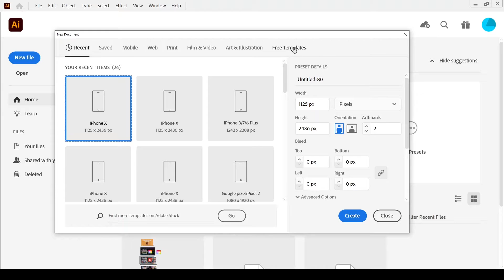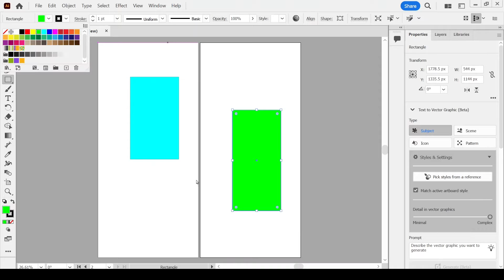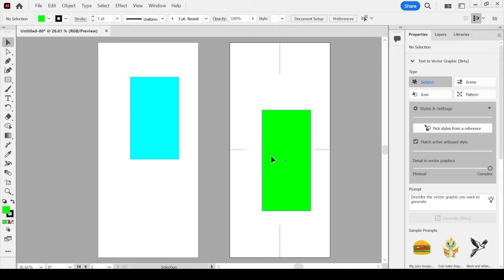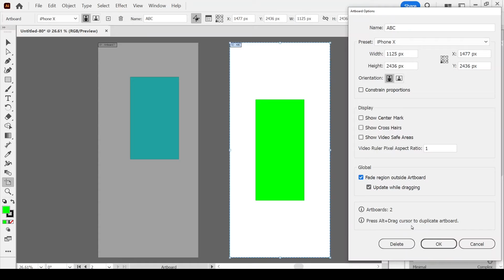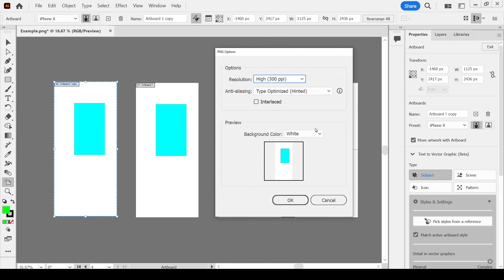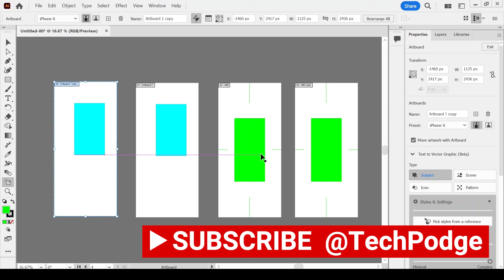Adobe Illustrator Artboards: Name, Duplicate Artboard, Resize, Export Artboard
Learn all the essential Artboard Tool features in Adobe Illustrator.

I think the "All Apps Plan" offers the best value!)

Tutorial will cover how to : Create, Name, Duplicate Artboard, Resize, Export Artboard
For beginners and anyone who wants a quick refresher on how to use Artboards in Illustrator.

00:00 Introduction
00:19 What is an Artboard?
00:47 Preset Details
01:26 Artboard Tool & Active Artboard
01:42 Resize Artboard
02:14 Name Artboard
02:39 Guidelines for Alignment
03:39 Duplicate Artboard
03:56 Export

All  @TechPodge